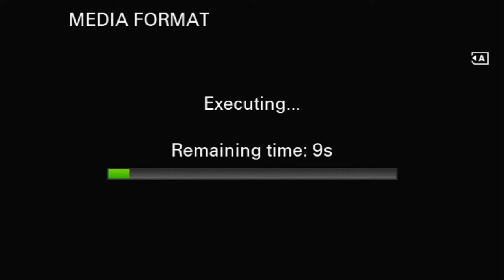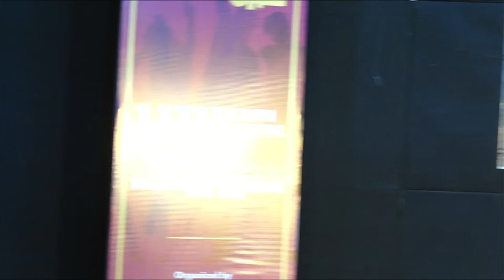Satrang 2024 Stage # 2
🎭"Satrang 2024"🎭

🥇Get ready for a mesmerizing blend of talent, creativity and entertainment!
🥈Witness incredible performances, engaging activities, and a vibrant atmosphere that celebrates the spirit of youth.
🥉Spread the word, tag your friends, and let's make this virtual experience unforgettable!